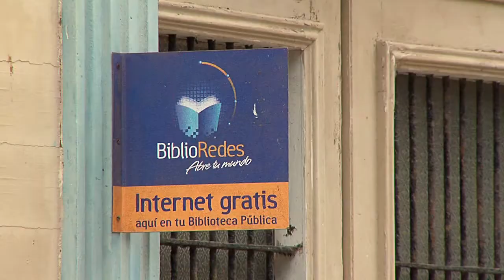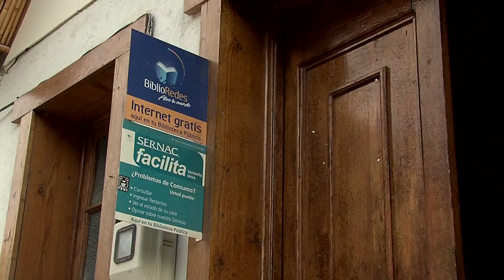Global Libraries - Chile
This music video features footage shot in Chile by red jet films for the Bill & Melinda Gates Foundation's Global Libraries Program. The program provides people in developing countries access to the internet.

Client: The Bill & Melinda Gates Foundation